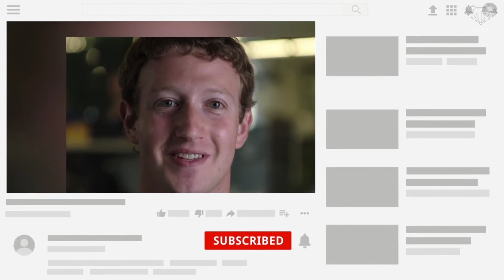Un Giorno Nella Vita Di Mark Zuckerberg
Mark Zuckerberg ha molto da fare.
A 37 anni, è presidente e CEO di Facebook, il gigante dei social media con una capitalizzazione di mercato di 934 miliardi di dollari.
Due anni fa, Facebook è salito in cima alla classifica annuale di Glassdoor delle aziende più desiderabili per cui lavorare. I critici del sito di lavoro hanno sottolineato che lo stesso Mark Zuckerberg era uno dei principali obiettivi dell'azienda.
Anche se il CEO dell'azienda high-tech dedica una quantità smodata di tempo alla sua attività, trova ancora il tempo per fare esercizio, viaggiare e trascorrere del tempo con la sua famiglia.
Mantiene la sua produttività e il suo senso di equilibrio escludendo le cose non essenziali dalla sua vita e fissando obiettivi ambiziosi.
In questo video, potrai dare un'occhiata alla giornata tipica del CEO di Facebook Mark Zuckerberg.